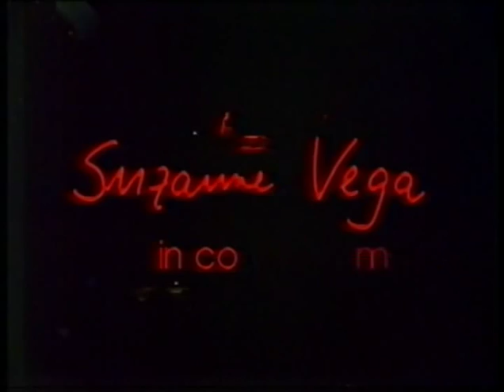Suzanne Vega - Rusted Pipe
live - 19. November 1990 - Werner-Seelenbinder-Halle, Berlin

DFF - Deutscher Fernsehfunk